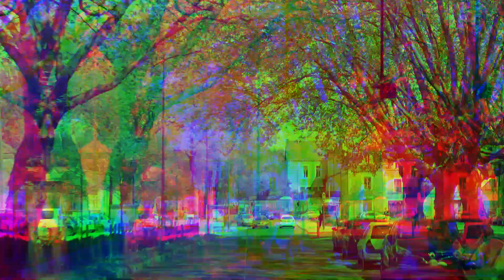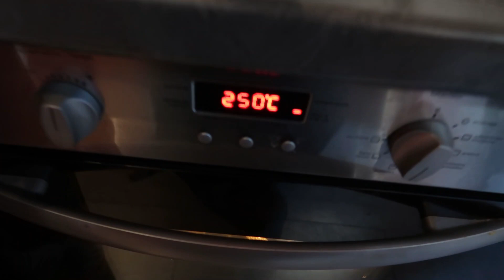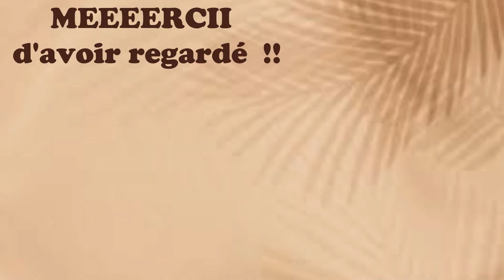🕋 RAMADAN VLOG : Préparation du Ftour !! **C'est ça qu'on aime**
BON RAMADAAAAN A TOUS LES MUSULMANS !!

Alors aujourd'hui on se retrouve dans un vlog ramadan, non pas pour une routine mais plus tôt pour la préparation d'un bon gros Ftour qu'on a décidé de faire avec la Coéquipière de toujours (Armoooouche).
Alors suivez-nous dans toute cette préparation et bien évidemment à la fin on se dit Sahaa Ftourkoumm !!

Pour plus de blablas on se retrouve en commentaires, sur ceux ...
ALLEZ TCHOOOOUSSSS !!

SNAP @emilia_hdr / @armaneraichat_a

[Petite faute de frappe en début de vidéo .. Faites pas attention😉]